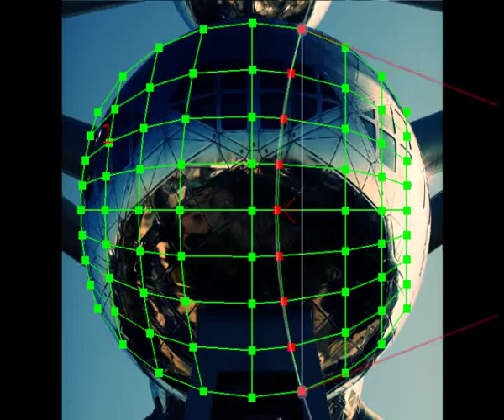TextMachine 3D - Spherical Projection Mapping